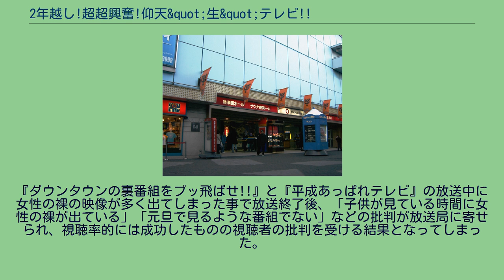2年越し!超超興奮!仰天&quot;生&quot;テレビ!!